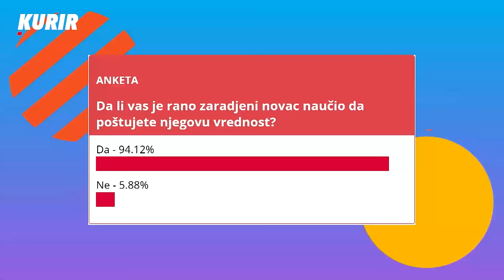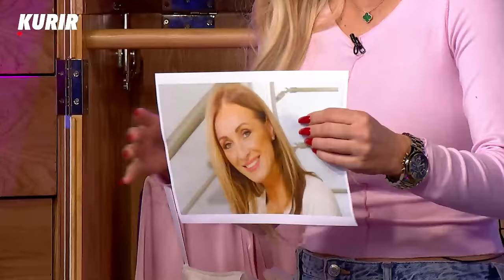ŠOK PRIZNANJA I SMEH DO SUZA! Neispričane priče Vesne Đogani, Sandre Afrike i Ljupke Stević!